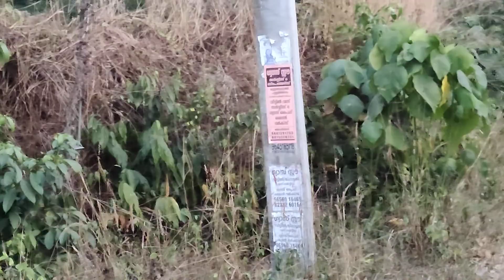10 acre's of Land for Sale in Ernakulam | Very Urgent Sale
10 acre's of land for sale
2.30 Lakh's/cent negotiable...
Mulanthuruthy, Ernakulam

House for sale in Aluva
House for Sale
Kochi real estate
Houses in Kochi
Real estate in kochi